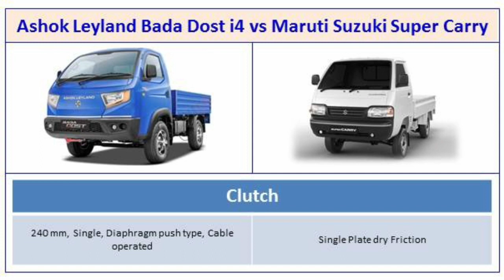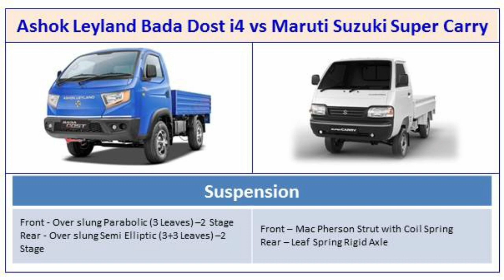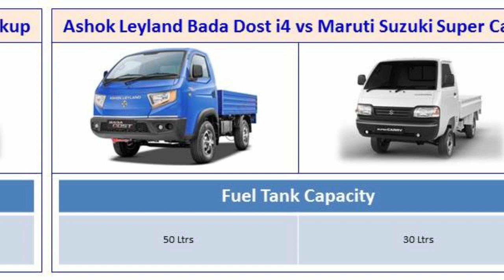Maruti Suzuki Super Carry vs Ashok Leyland Bada Dost i4 Comparison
Hello viewer's here I have done comparison of Ashok Leyland Bada Dost i4 Vs Maruti Suzuki Super Carry. To know the unique features of both vehicles please watch the video.

Note - This video is not supporting any company or organisation. I will not responsible for any loss or damages.